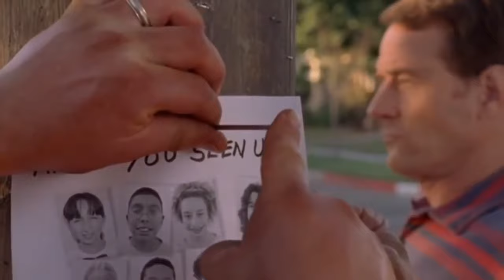Baha Men - Holla / Malcolm El De Enmedio - La Fuga De La Clase Especial